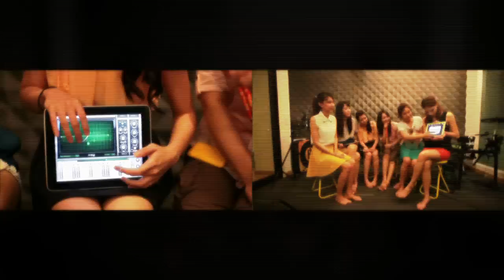Tech Today: Apple Girls Band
AIS VJ Pat พาไปพบกับกลุ่มสาวๆ 5 คน ที่มารวมตัวกันเล่นดนตรี แต่ไม่ได้เล่นแบบปกติเพราะพวกเธอใช้ Gadget มาทำดนตรีแบบเล่นเองร้องเอง ในนาม Apple Girls Band จะอเมซิ่งขนาดไหนไปดูกัน

ติดตามชมและอัพเดทเทรนด์ฮิตบนโลกออนไลน์ ได้ทาง